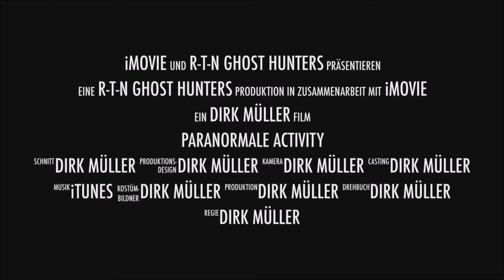Ghost Radio Unterwegs am 19.07.2019 Teil 4